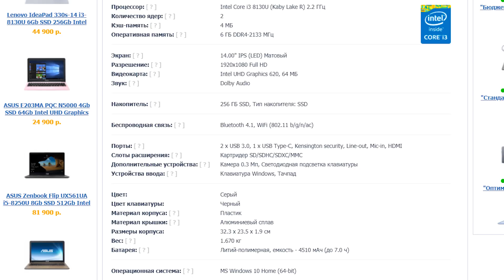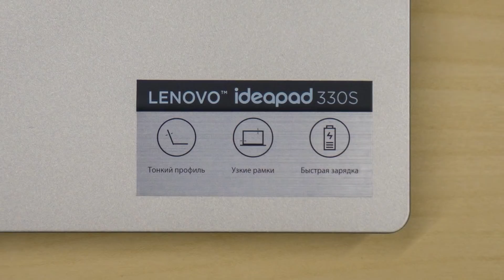Экспресс-обзор ноутбука Lenovo IdeaPad 330s-14, 81F40141RU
Lenovo IdeaPad 330s-14, 81F40141RU - компактный и прочный ноутбук с тонкорамочным 14-дюймовым антибликовым дисплеем (IPS, FullHD), который отлично подходит как для работы или учебы, так и для поездок. Он работает на двухъядерном процессоре последнего поколения Intel Core i3-8130U при поддержке 6 ГБ оперативной памяти DDR4. 4 ГБ оперативной памяти распаяны на материнской плате, а еще 2 ГБ установлены в слот. В ноутбуке имеется твердотельный накопитель на 256 ГБ, а в случае нехватки места пользователь может установить дополнительный жесткий диск в пустой 2.5-дюймовый отсек. Следует отметить алюминиевую крышку дисплея с надежными петлями, емкий аккумулятор и светодиодную подсветку клавиатуры.